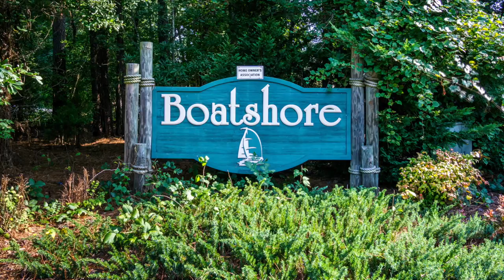913 White Admiral Lane, Rock Hill SC 29732 - Listed By Keith William Rushman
This beautifully maintained Rock Hill home is located in the highly sought after Boatshore Community. Filled with updates and enhancements inside that are sure to please, you’ll discover landscaping outside that is certain to turn heads and create “curb appeal envy” in the neighborhood. Perfect for entertaining, the kitchen is filled with newly renovated features and flows naturally onto a large deck and patio with gas hookup on the deck perfect for grilling. Request the extensive “Home Facts” list to truly appreciate the upgrades. Located near Ebenezer Park with boat ramp access to Lake Wylie.